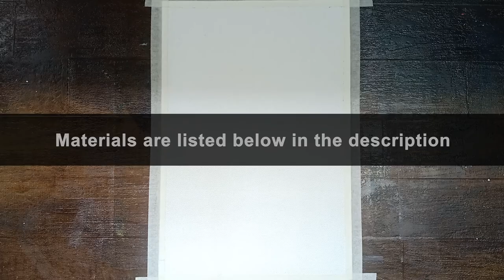Abstract Flower Painting | One Stroke Painting | Abstract flower Art For Beginners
An abstract art uses simple shapes, lines, forms and colors without actually focusing on perfection and story line of the subject. Still it touches the emotions of each one of us. I have painted an abstract flower art using one stroke technique. Hope you will like the video.

Materials used in this painting are listed below:
White canvas roll cut into 8" x 12" dimension

Colors:
Titanium White
Black
Burnt Sienna
Prussian Blue
Crimson
Yellow Ochre
Lemon Yellow

Brushes and Other Materials:
Flat Brush
fan Brush
Liner Brush
Palette Knife
Masking Tape